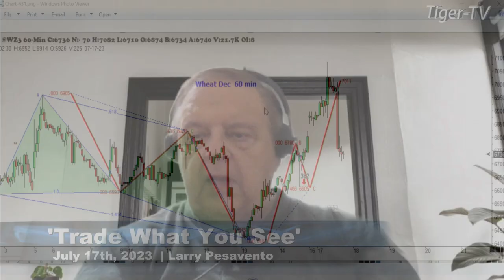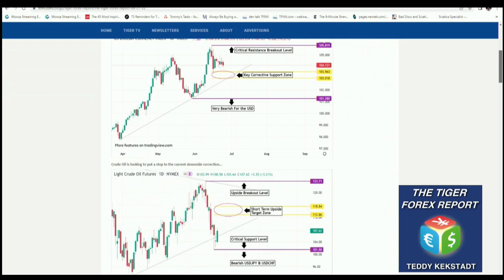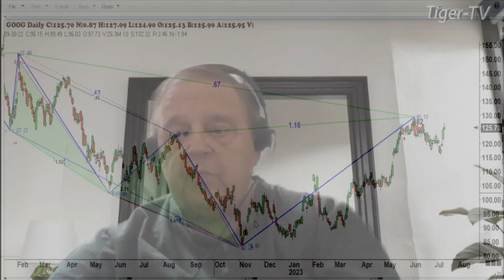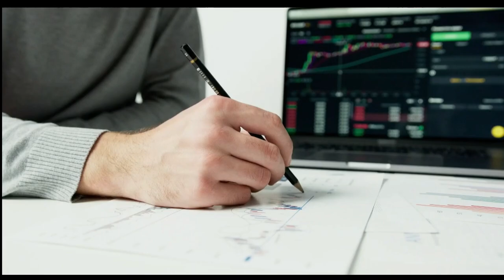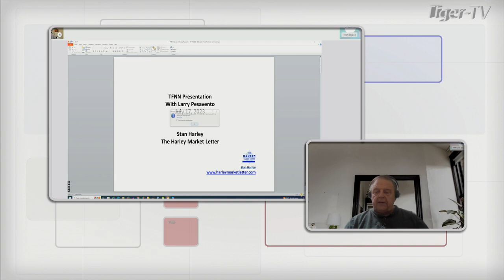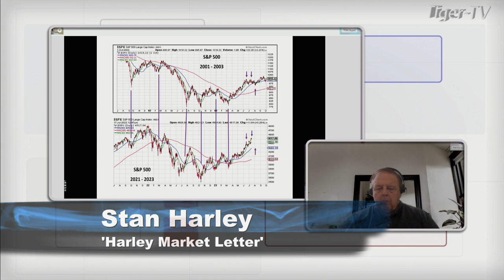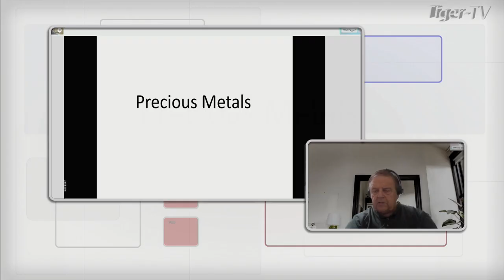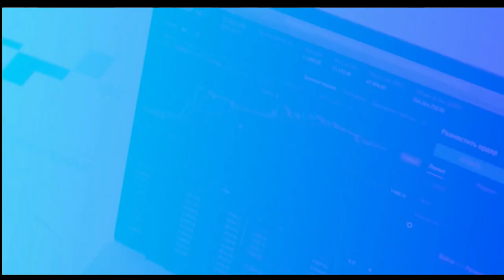July 17th, Trade What You See with Larry Pesavento on TFNN - 2023